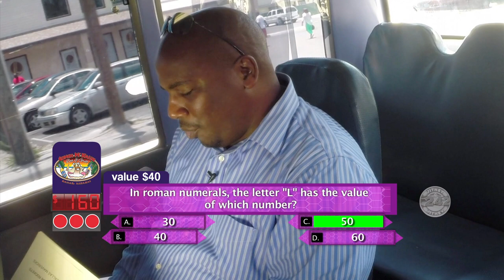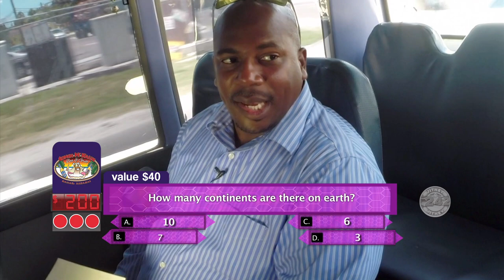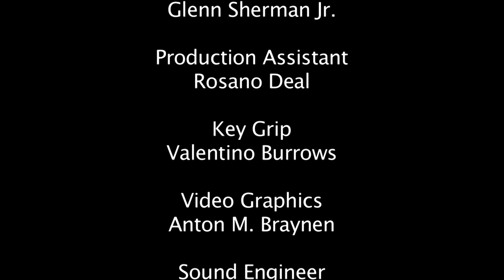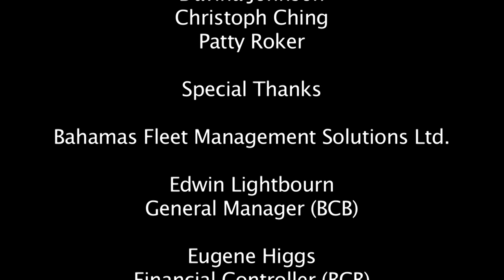JITNEY 242 SHOW 4 PT.5